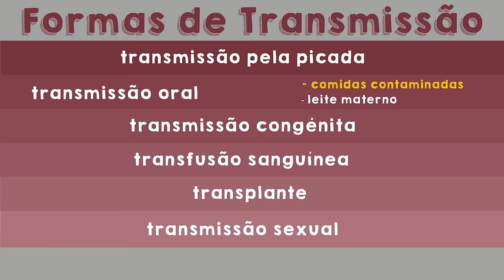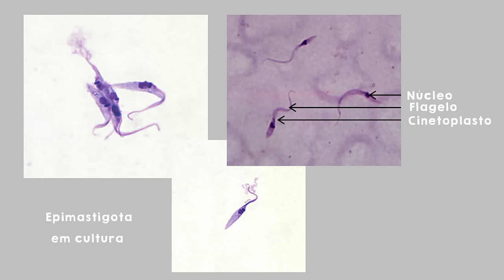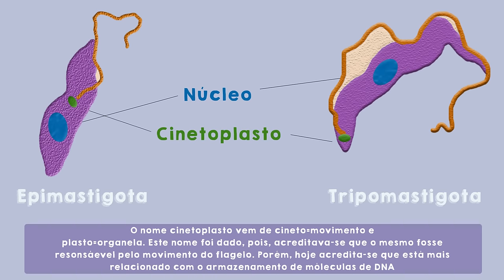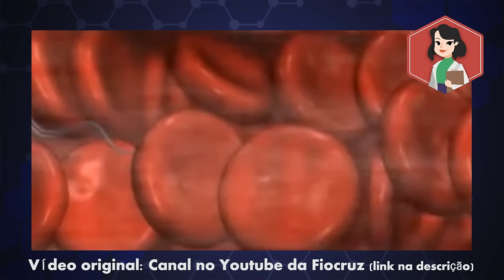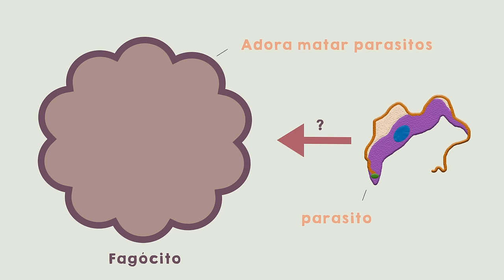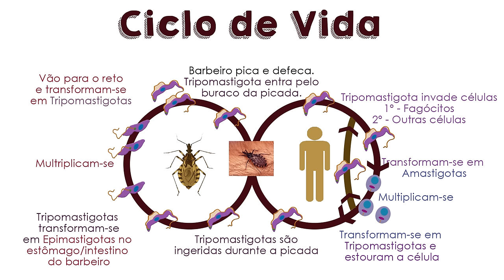Doença de Chagas: Trypanosoma cruzi + DICAS PARA SUA PROVA PRÁTICA | Parte I | PARASITOLOGIA #2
⏱ MINUTAGEM:
1:21 Histórico
2:48 Vetor
4:50 Hospedeiros
5:30 Transmissão
7:26 Morfologia
9:36 Ciclo no Hospedeiro Intermediário
10:34 Ciclo no Hospedeiro Definitivo

📖 LIVROS DE PARASITOLOGIA QUE RECOMENDO:
❤️ Meu preferido (Neves)
📑 Onde procurar artigos sobre Parasitologia?: Pubmed e Scielo.

🎧 PARANAUÊS TÉCNICOS:
Lente: A que já vem com a câmera